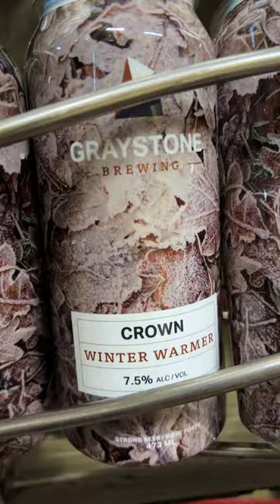Crown Winter Warmer Canner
First released in 2016, this British warmer style is perfect for those looking for a very richly-flavoured beer. The perfect after-dinner sipper or dessert beer.